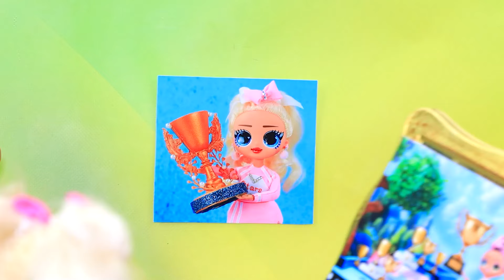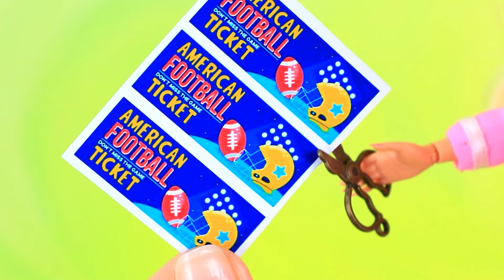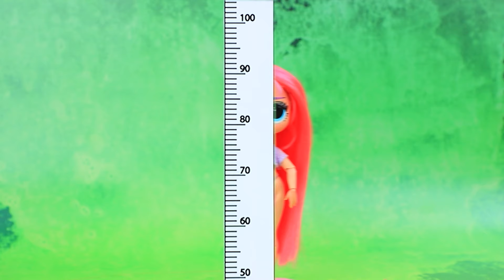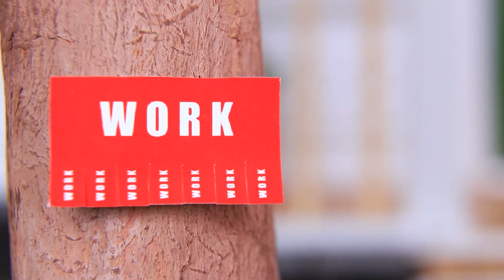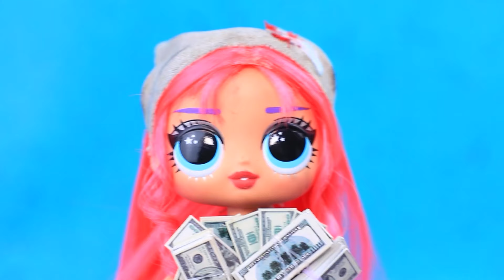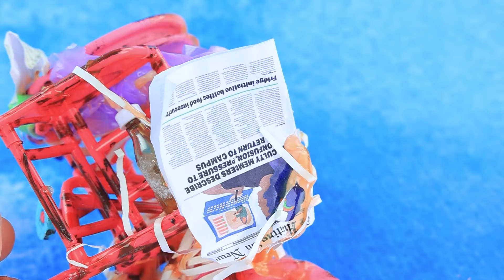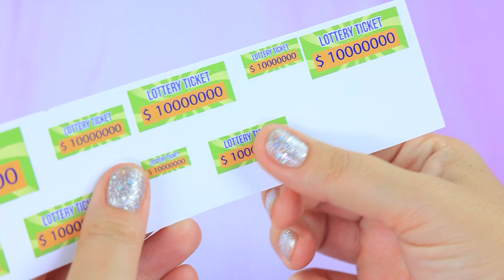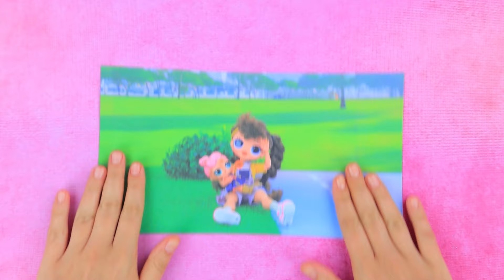Cheerleader Moeder vs Turnster Stiefmoeder! 32 DIY’s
Descendants The Rise of Red! Chloe en Red Groeien op | Zet ALLE meldingen aan

Opgroeien als een meisje met een turnster stiefmoeder die me altijd uitdaagt, is niet gemakkelijk! Mijn stiefmoeder is slecht in het begrijpen van mijn cheerleaderleven, en het kan behoorlijk competitief worden tussen ons. Maar gelukkig is mijn cheerleader-moeder hier om me te redden! In deze video zie je hoe mijn cheerleader-moeder geweldige DIY deeën bedenkt om het leven een beetje gemakkelijker en leuker te maken en mijn stiefmoeder in toom te houden! Van vrolijk geïnspireerde knutselwerkjes tot slimme manieren om met stiefmama's gymnastiekoefeningen om te gaan, we duiken in 32 doe-het-zelf's die ieders dag zullen opfleuren.
Of je nu op zoek bent naar nieuwe doe-het-zelf-ideeën om op te groeien met een lastige gezinsdynamiek of gewoon creatieve ambachten nodig hebt om thuis te proberen, deze 32 DIY’s helpen je om elke situatie met stijl en flair aan te pakken! We hebben alles, van snelle knutselwerkjes tot items die het dagelijks leven spannender en stressvrij maken. En als je ooit een stiefmoeder hebt gehad of het gevoel had dat je cheerleader-moeder je echte held was, zul je je helemaal herleven! Kijk hoe we alledaagse voorwerpen veranderen in levensreddende ambachten die iedereen kan proberen.
Perfect voor iedereen die van doe-het-zelven houdt, knutselt en een beetje inspiratie wil tijdens het opgroeien!

Gereedschappen en materialen:
• Stof
• Bogen
• Sticker
• Biflex stof
• Strass
• Water
• Acryl
• Glycerol
• Afdrukken
• Pot
• Mini-container
• Schuimpapier
• Vilt
• Ring
• Breigaren
• Ei
• Gellak
• Marker
• Halve kralen
• Kralen
• Lichte klei
• Chenille draad
• Bont
• Doos
• Lint
• Gekleurd papier
• Rietjes
• IJsstokje
• Lijst
• Verf
• Lijm